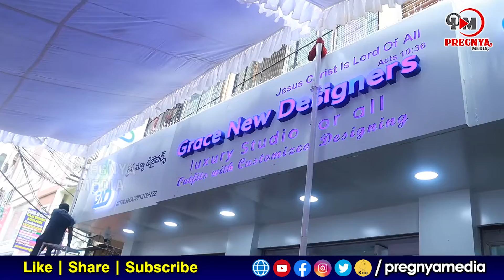బిగ్ బాస్ సెలబ్రిటీస్ సందడి || Grace new Designers shop opening || Pregnya Digital Media